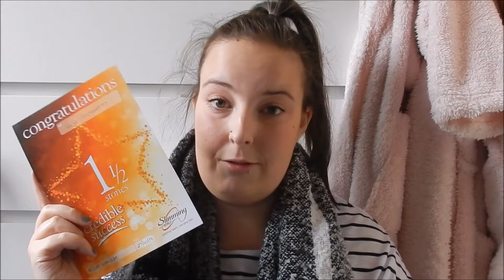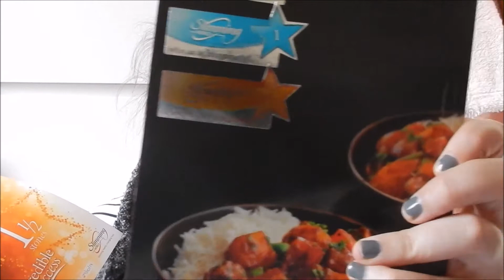SLIMMING WORLD WEEK 8! | LOSE WITH LUCY | LUCY'S LOSING IT!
Today’s video is my slimming world week 8 video and I talk all about how my week has been along with some of my favourite treat size sweets and chocolates!

Treat size syns
Smarties - 3.5 syns
Drumstick squishies - 2.5 syns
Round trees fandoms -2.5 syns
Lion bars - 4.5 syns
Milkybar - 4.5 syns
Chomps - 3 syns

Love Lucy xoxo